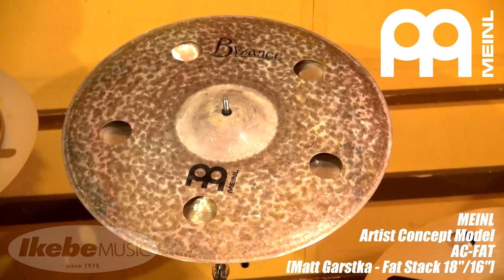【池部楽器店】新進気鋭のアーティスト達が提案する組み合わせが、Artist Concept Modelとして登場！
【池部楽器店】ドラムステーションリボレ秋葉原 （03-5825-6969）

MEINL
AC-BULLET [Artist Concept Model Luke Holland - Bullet Stack 12"/16"]
メタルコアバンド・The Word Aliveのルーク・ホーランドが提案するモデルは、クラシックカスタムの12”スプラッシュにバイザンス16”という組み合わせ。瞬間的に高音域が炸裂しつつもサスティンがすぐに消える、まさに名前の通り“弾丸”のような強いインパクトを持つモデル。

AC-FAT [Artist Concept Model Matt Garstka - Fat Stack 18"/16"]
インストメタルバンド・Animals As Leadersをはじめ、様々なバンドで活躍中のマット・ガーストカが提案するのは、エクストラドライ・シリーズとほぼ同様のバイザンス18”と穴あきチャイナ16”の組み合わせ。ダークなサウンドながらもボリュームのあるサウンドで、乾いたサウンドはマルチに使用できるポテンシャルを誇ります。

AC-DEEP [Artist Concept Model Anika Nilles - Deep Hats 18"/18"]
5連符などをはじめとする独特のテクニックで注目を集める女性ドラマーのアニカ・ニリーズが提案するモデルは、トップ＆ボトムともにバイザンス18”、付属のハイハット・アタッチメントを用いてクローズド・ハイハットのようにセッティングするモデルです。乾いたサウンドながら高音域までバランスのとれた仕様となっています。

もはや説明不要の凄腕ドラマーのトーマス・ラングが提案するモデルは、クラシック・シリーズの穴あき18”チャイナ＆クラッシュの組み合わせ。分かりやすくハイピッチで明るく切れ味のあるサウンドながら、中～低音域までしっかりと音の表現がなされた、まさに“プレイヤー”向けのサウンドとなっています。

試奏：嶋本（ドラムステーションリボレ秋葉原）
※録音はレコーダーを使用したものです。視聴の環境により差異がある場合があります。